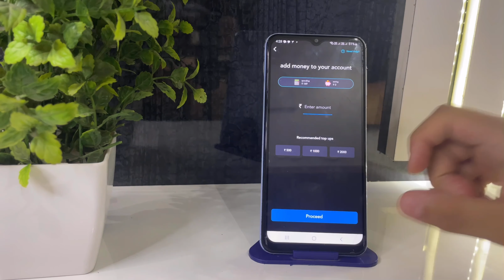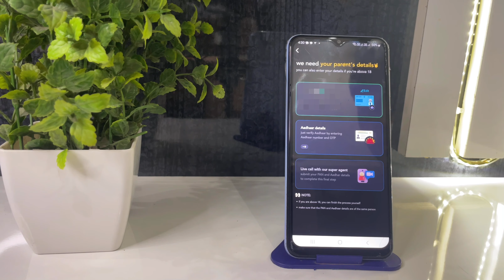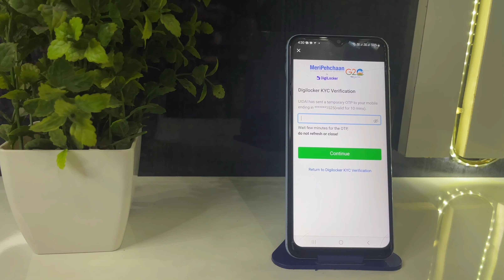Akudo Account Full Kyc update • Akudo Video KYC Live Process 2023 • Akudo Upi !!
About video.

  -no OTP from parents 🙅‍♂️
  -a personalised VISA prepaid card 💳
  -insane REWARDS 🎁

  trust me, it’s worth it  🔥